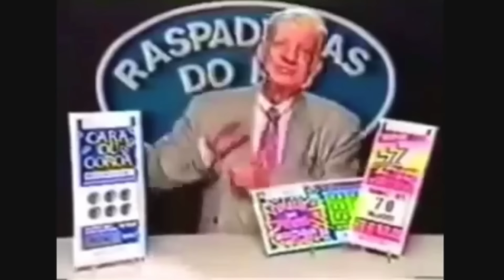em Arraial do Cabo 02/02/24 ACHAMOS UM LUGAR NOVO!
Para começar o mês de fevereiro bonito decidimos ir além e conhecer lugares novos, mas foi difícil!

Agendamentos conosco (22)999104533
Passeio de Barco, Buggy, Quadriciclo, mergulho de snorkel, Cilindro , Trilhas, Fotos, Fotos de Drone.

PRO LIFE CUPOM - vikings 15
OUTSIDE STORE - Cviking
ONDAS URBANAS (ÓCULOS)  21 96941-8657
HOSPEDAGEM NA PRAIA DOS ANJOS - CASALVIKING
POUSADA SENTINELAS - entrar em contato - 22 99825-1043
PASSEIO DE BARCO, BUGGY, QUADRICICLO, BATISMO, SNORKEL E TRILHAS - entrar em contato (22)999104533

RESTAURANTE GAROTA TROPICAL (PRAINHA)
TRAILER DO WAGUINHO (PRAIA DO PONTAL)
RESTAURANTE FRANGO DOURADO (PRAINHA)
RESTAURANTE THE BLEND (PRAÇA DO COVA)